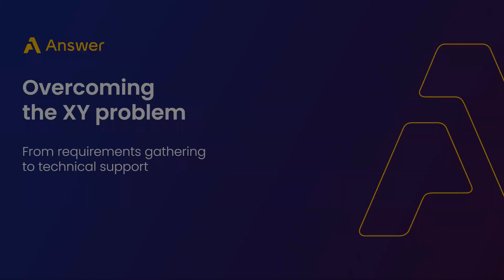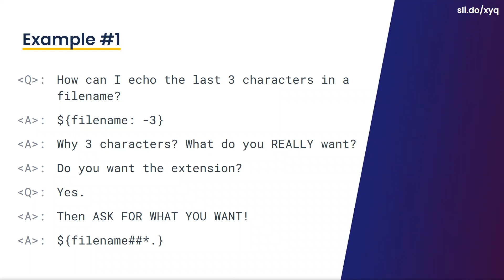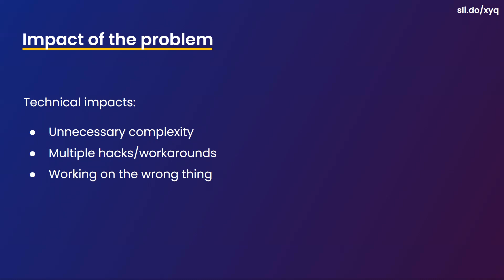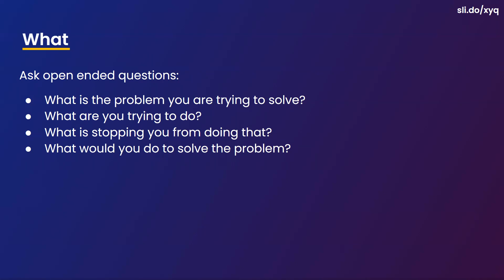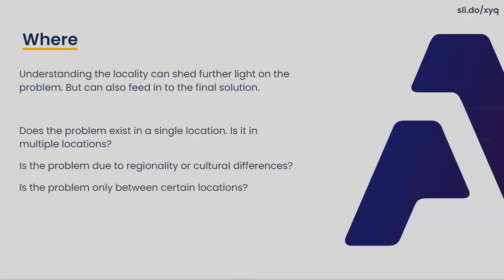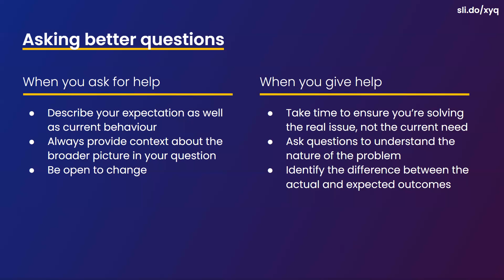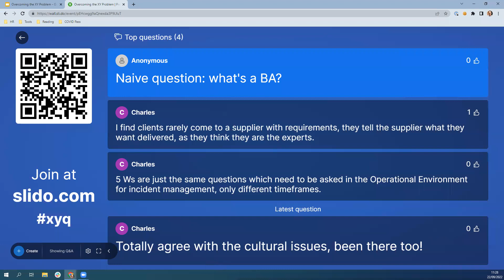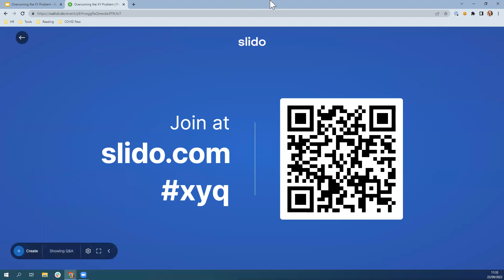Overcoming the XY Problem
*This talk was given as part of Leeds Digital Festival 2022.*

Have you ever found that stakeholders come to your team with solutions, not problems? And how often do you find those solutions miss the mark somehow? This is an XY problem - when someone asks you about Y, and they really should be asking about X!

Whether it’s requirements gathering or technical support, all too frequently we’re presented with perceived solutions, instead of the original problem. Left unchecked, it’s easy to become absorbed in meeting the specification, rather than stepping out of the box and rethinking the problem collaboratively.

Answer Digital’s Principal Architect *Chris Buckley* and Head of Business Consulting *Ed Brumhead* share some war stories, and take you through:

• What's the impact on your teams
• Identifying & applying analysis techniques to respond to these situations
• Educating your stakeholders to prevent it happening in future